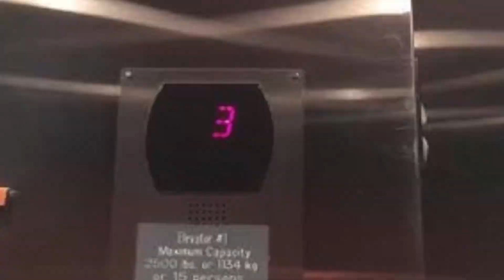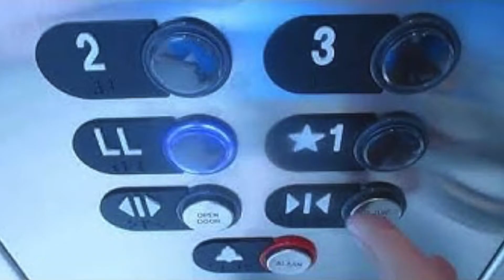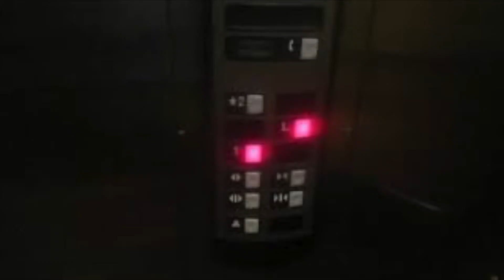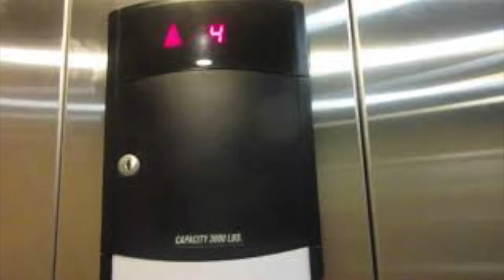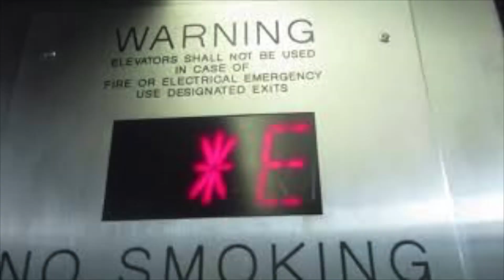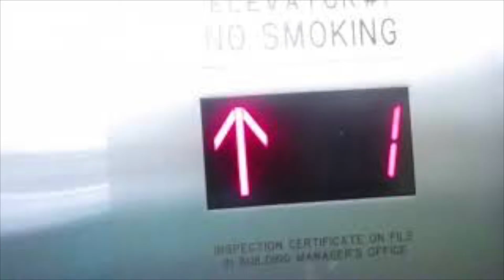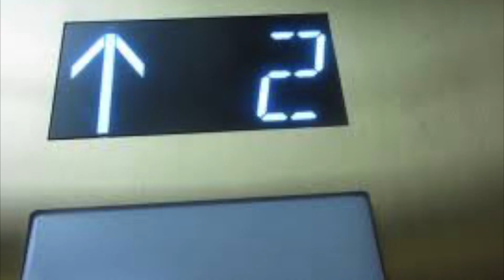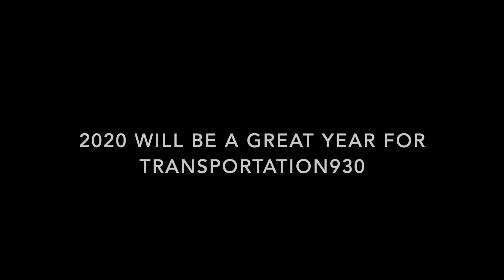Transportation930 2ND ANNIVERSARY SLIDESHOW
1005 Videos total within 2 years

570 Videos within 2019

435 Videos within 2018